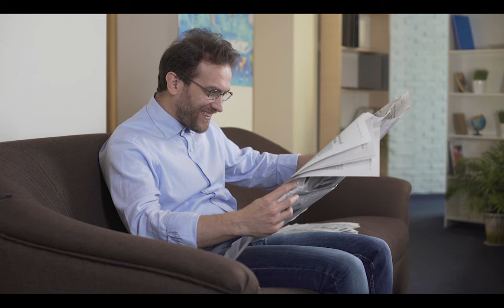Creating A Content Marketing Plan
Content Marketing Services - Re-Opt Summary - FINAL

Effective content marketing delivers written material that can accurately promote your message. The goal is to motivate prospects to take the next step, which is contacting your company. Once they contact you, it’s easier to convert prospects into loyal customers.

During the content marketing process, Dreamscape Marketing can integrate the following components:

Landing Pages
Landing pages tell prospective customers how your products or services benefit them. They also educate readers about your brand.

Blogs
Fresh, consistent blog content not only keeps readers engaged, but it also helps improve your search engine ranking.

Infographics
We’ll collaborate with you to create Infographics that communicate facts, numbers or statistics in an innovative, visually dynamic way.

Whitepapers
Whitepapers demonstrate your high level of expertise. They can also improve your website’s overall SEO value.

Press Releases
Press releases are an excellent way to keep your readers in the loop and up to date.

Content marketing services are crucial to increasing traffic to your website.